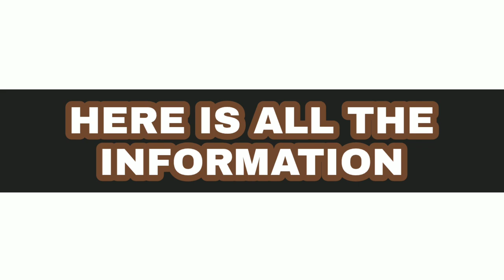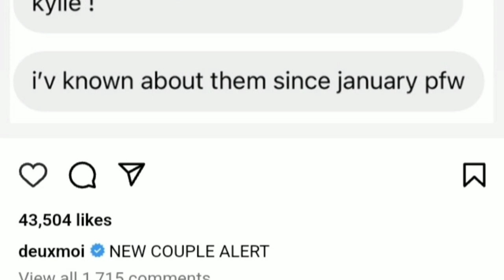the complete relationship timeline of kylie jenner and timothee chalamet | entertainment tonight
the complete relationship timeline of kylie jenner and timothee chalamet | entertainment tonight | celebrity gossip | timothee chalamet kylie jenner | celebrity news today | kylie jenner news

The complete relationship timeline of kylie jenner and timothee chalamet - All you need to know!
1. kylie jenner
2. timothée chalamet
3. relationship timeline
4. travis scott
5. children
6. aire
7. stormi
8. breakup
9. dating
10. actor
11. beauty mogul
12. gossip
13. rumors
14. photos
15. paparazzi
16. beverly hills
17. art exhibit
18. santa monica
19. tito's tacos
20. coachella
21. casual relationship
22. dating without pressure
23. fun
24. hang out
25. celebrity
26. hollywood
27. entertainment
28. timothee chalamet kylie jenner
29. supermodel
30. kylie jenner and timothee chalamet
31. gossip
32. entertainment tonight
33. celebrity gossip